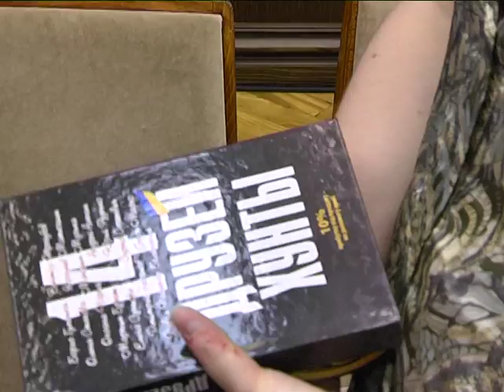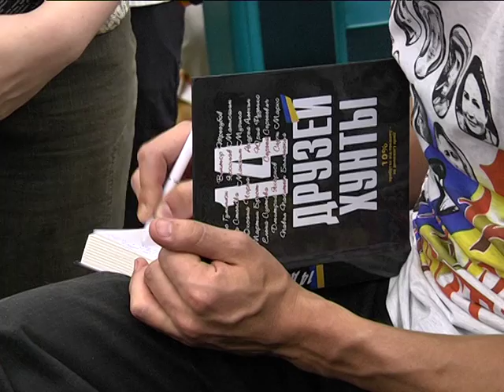"14 друзей хунты" - книгу презентовали в Днепре